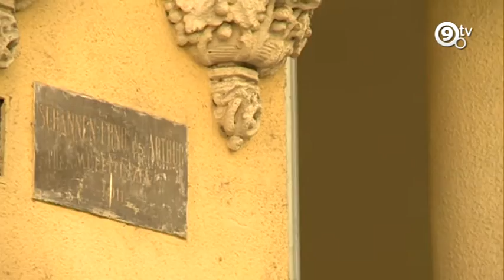9.tv - Ferencvárosi séták - Ráday utca 2. rész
Tovább folytatjuk sétánkat a Ráday utcában. Olyan épületeket csodálunk meg, amik talán elkerülik a rohanók figyelmét.